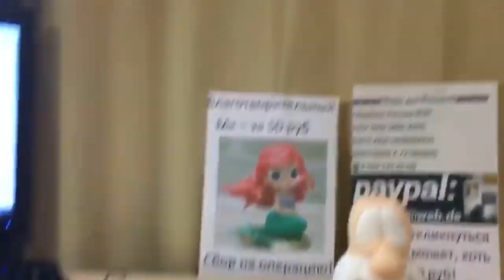Фигурка Буба из мастики на торт. Лепим героя м/ф "Буба" . Танинторт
Отличный урок по лепке Бубы из мастики! Теперь украсить свой торт фигуркой Бубы не составит труда! Просто повторяйте за мной!